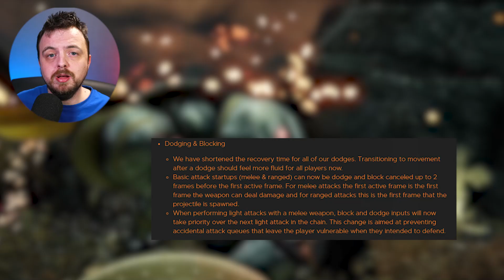Umbral Shards Coming to Outpost Rush! Big Changes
New World February PTR patch notes are here and actually the changes look very positive.